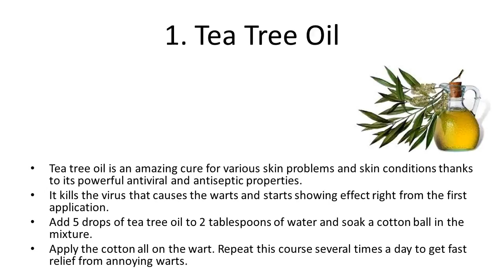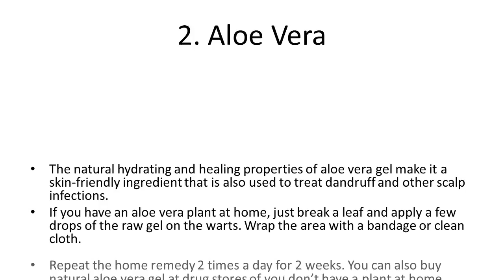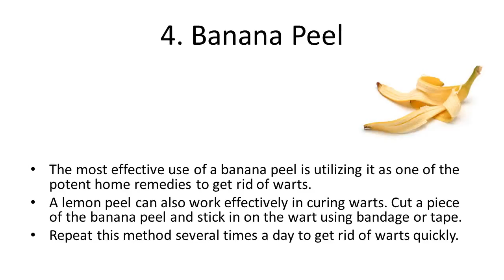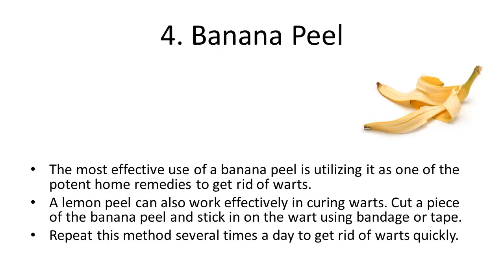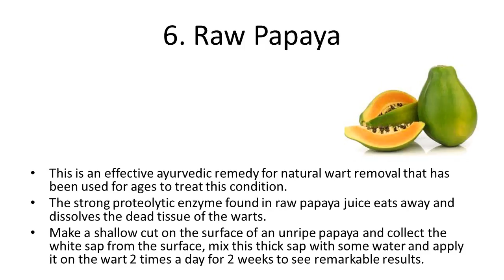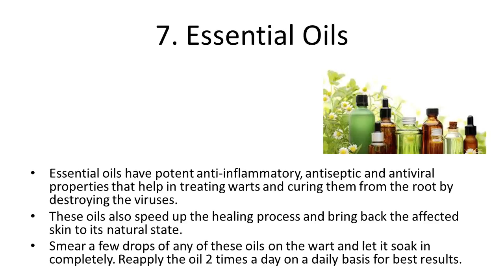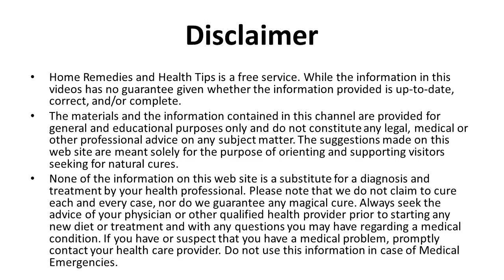Natural Home Remedies for Warts Effective Ways To Remove Genital Warts1